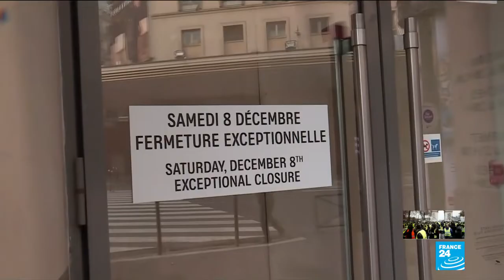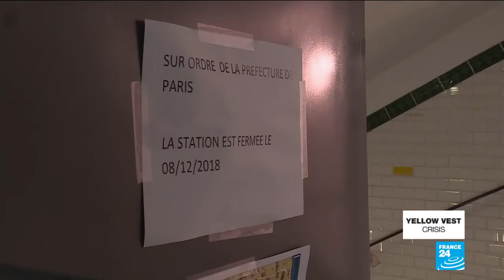Yellow Vest Protests; Paris On Lockdown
December 08, 2018 - Yellow Vest protests: Paris on lockdown